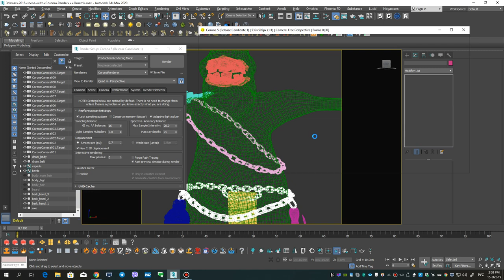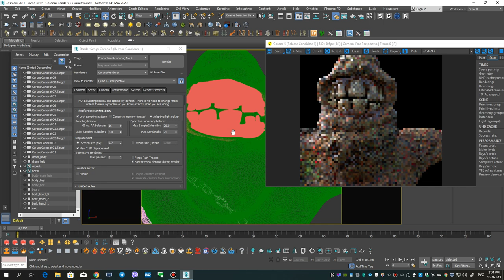How do I enable or disable NVIDIA AI in the Corona Renderer?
Answer to question: How do I enable or disable NVIDIA AI in the Corona Renderer?

Before that from 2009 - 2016 - I did environment art, interiors and many other things.